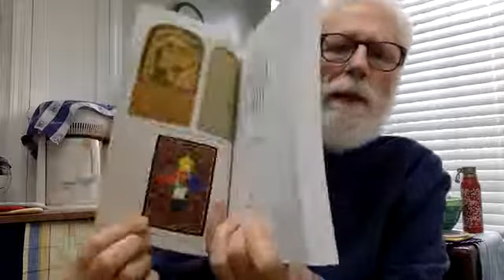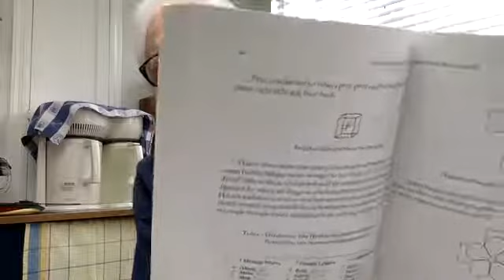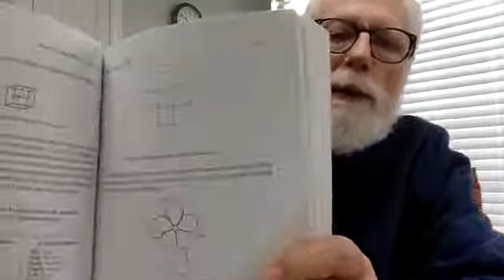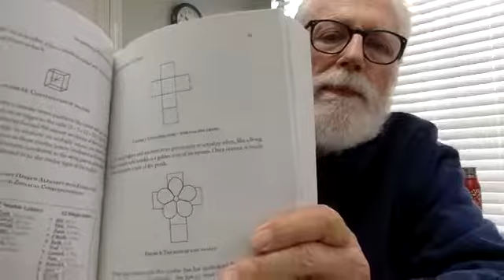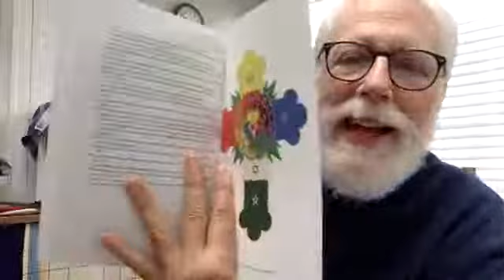Lon Milo DuQuette - Let's Talk About 'Nothing'